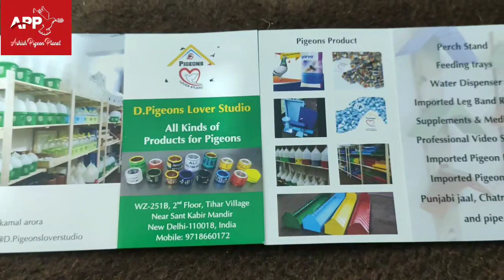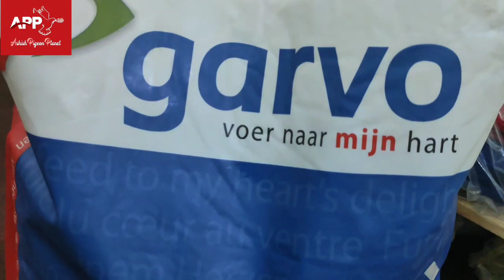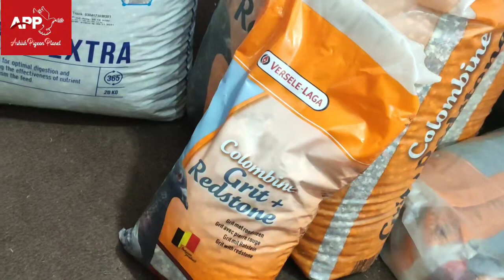कबुतरो कि जरूरत का सभी सामान मिलेगा एक छत के नीचे । D. PIGEON LOVER STUDIO @kamalheer01 7428198874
Bhaiyo aaj hum aapke liye le kar aaye hai kabootar se related sabhi samaan ki video , Yahan pe aapko feeding tray / water drinker / Pigeons suppliments / Pigeons leg band custom rings or bhi bahut kuch milta hai ek hi jagah par or vo hai kamal arora, Inka store delhi tihar village main hai toh jo bhai delhi se hai vo direct aa kar ye sabhi items purchase kar sakte hai or jo bhai delhi se bahar hai vo sabhi bhai bhi ye items courier ke dwara apne pass mangwa sakte hai.